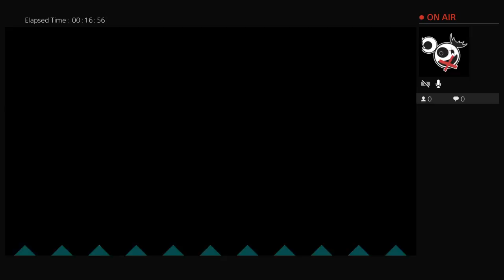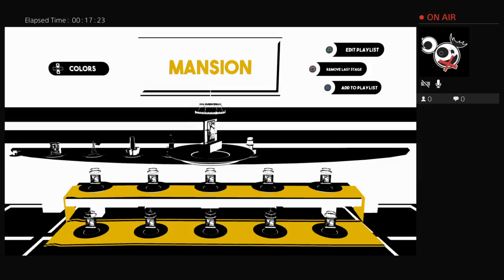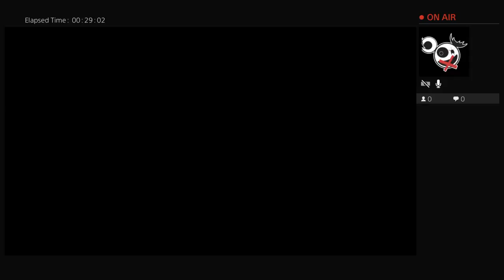Chambara let's play part 1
Gaming and...stuff